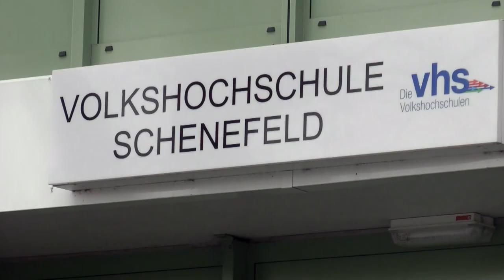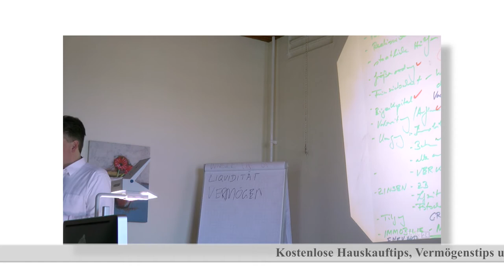Hauskauftipp 92: unabhängiger Finanzberater, Immobilienmakler Teil5 Kauf von privat vs. Makle